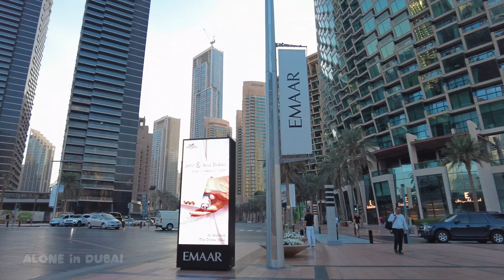Dubai City of Dreams, Downtown and Burj Khalifa, Full Tour 4K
Dubai City of Dreams, Downtown and Burj Khalifa, Full Tour 4K United Arab Emirates

Evening walk through the central district of Dubai.